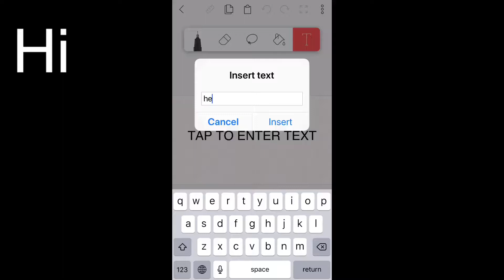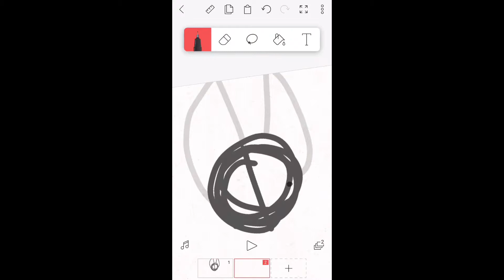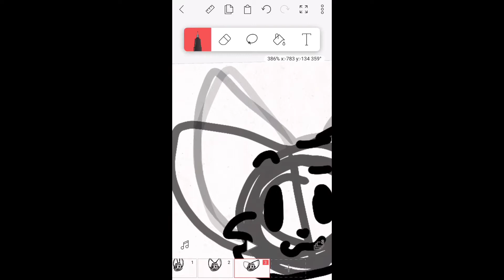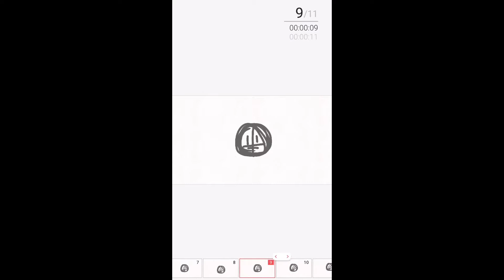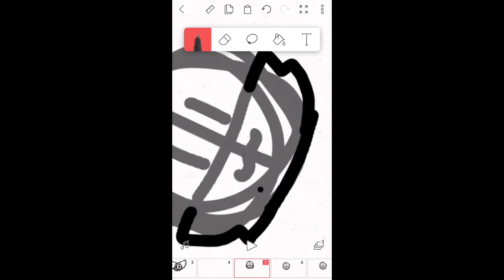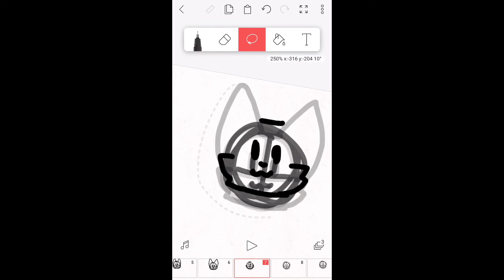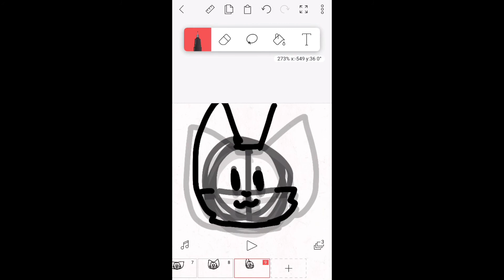Tutorial (part 1 cuz I am lazy)lol